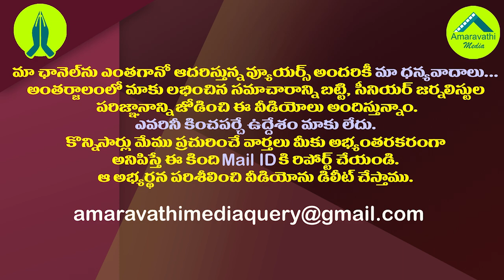చంద్రబాబుకు మరో షాక్...మరో ఎమ్మెల్యే యూట్యూర్న్| TDP MLA Velagapudi took a UTurn on Party Activities